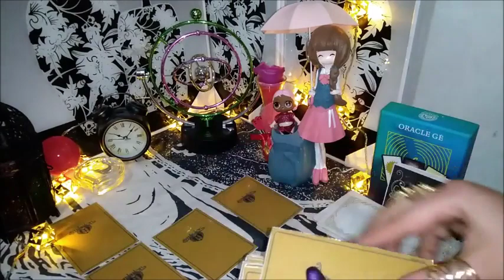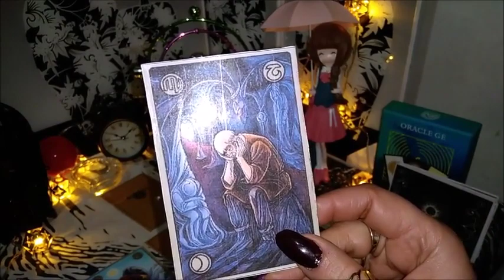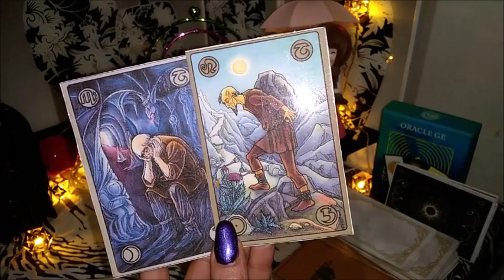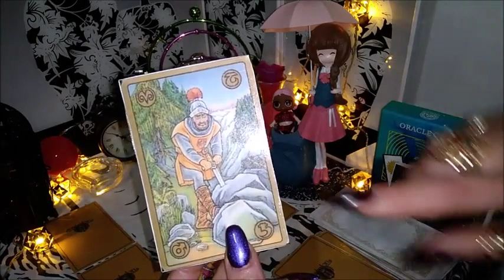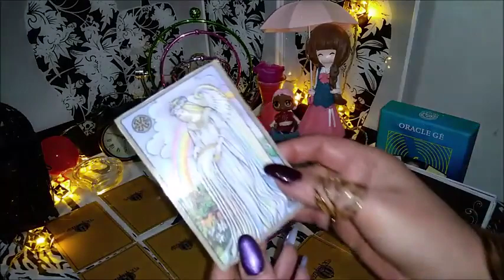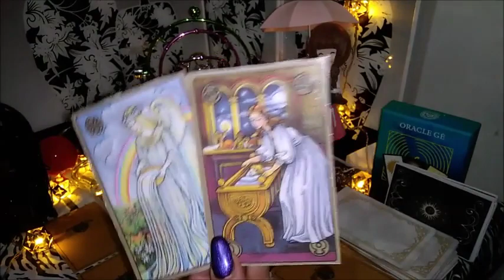🎀تاروت اختر كرت رسالة الكون للمنفصلين هل فيه رجوع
للانضمام مجانا للقناة اضغط على هذا الرابط للضرورة
انضم إلى هذه القناة للاستفادة من المزايا الحصرية:
Rejoignez cette chaîne pour bénéficier d'avantages exclusifs :

كيف تعرف برجك ؟
♈ برج الحمل
( 21 مارس شهر 3 – 20 أبريل شهر 4 )
♉برج الثور
( 21 أبريل شهر 4 – 21 مايو شهر 5 )
♊ برج الجوزاء
( 22 مايو شهر 5 – 21 يونيو شهر 6 )
♋ برج السرطان
( 22 يونيو شهر 6 – 22 يوليو شهر 7 )
♌ برج الأسد
( 23 يوليو شهر 7 – 22 أغسطس شهر 8 )
♍ برج العذراء
( 23 أغسطس شهر 8 – 22 سبتمبر شهر 9 )
♎ برج الميزان
( 23 سبتمبر شهر 9 – 22 اكتوبر شهر 10 )
♏برج العقرب
( 23 أكتوبر شهر 10 – 21 نوفمبر شهر 11 )
♐ برج القوس
( 22 نوفمبر شهر 11 – 21 ديسمبر شهر 12 )
♑برج الجدي
( 22 ديسمبر شهر 12 – 20 يناير شهر 1 )
♒برج الدلو
( 21 يناير شهر 1 – 19 فبراير شهر 2 )
♓ برج الحوت

كيف تجعل شخص يشتاق اليك
أسباب رجوع الحبيب بعد الفراق
هل يغار الرجل على حبيبته بعد الفراق
رجوع الحبيب بعد الفراق